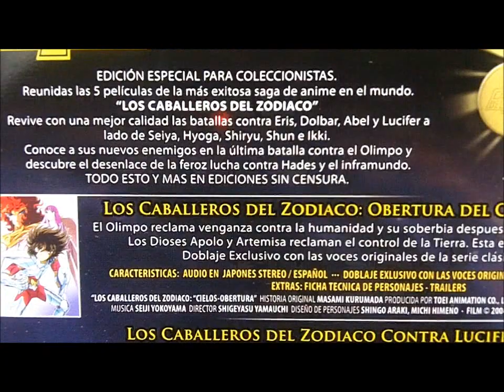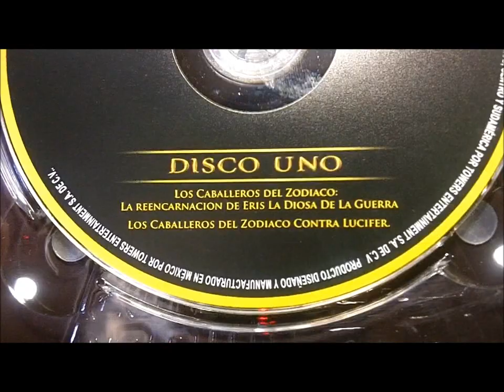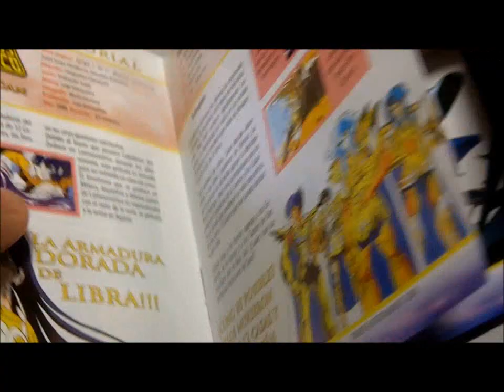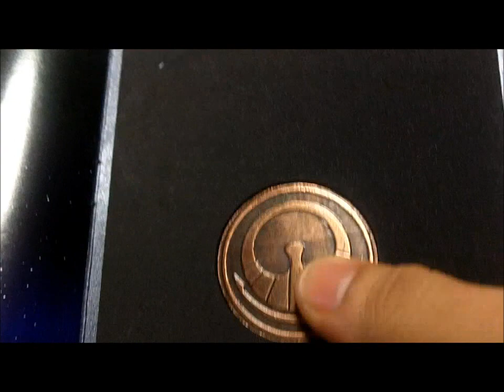Saint Seiya Memorial Movie Box